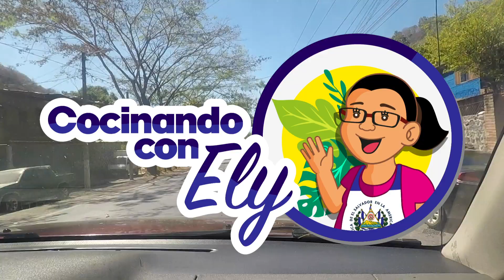VLOG#2 De Paseo con Ely al MALECÓN DEL PUERTO DE LA LIBERTAD (Antes de la Cuarentena)